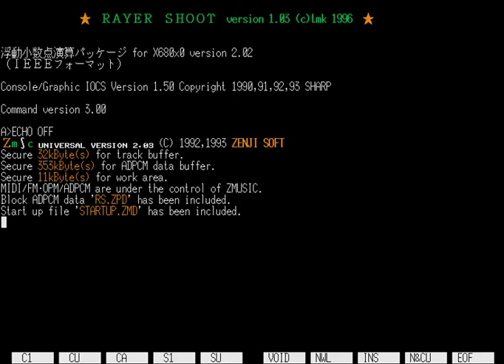[x68000] Rayer Shoot - Longplay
Rayer Shoot is a  shooter game for the  sharp X68000 published - 1996 by TMK.

This game is based on CLAMP's series Magic Knight Rayearth (in italian the anime is called "una porta socchiusa ai confini del sole").

It's a vertical shooter, and the player has control of all three of the schoolgirl protagonists, though only one at a time. Each girl has a different weapon, and they each have a health bar, which slowly replenishes while tagged out. There's also an experience/levelling up system. There more enemies you kill the more the power of your shoot increases.health bars go down very quickly, and the enemies and their bullets are both high-speed and high-quantity, so playbility is not very good in my opinion.

The game consists of 6 levels.